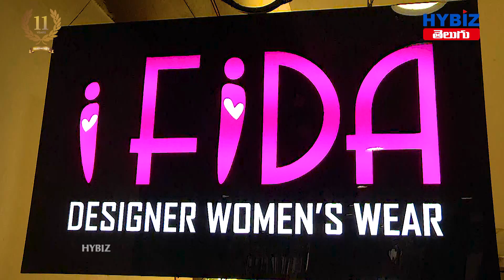Fida Designer Boutique | Women's Wear | Hyderabad | Hybiz Telugu